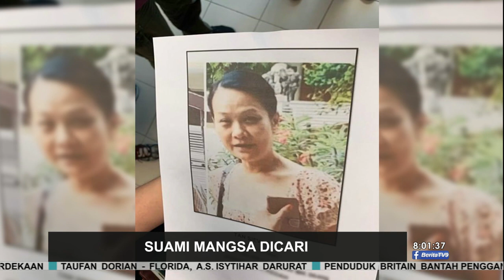Mangsa Ditikam 13 Kali, Kesan Kelar Di Leher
Perkembangan kes pembunuhan seorang wanita yang mayatnya disumbat dalam beg dan ditinggalkan dalam longkang di Seksyen 27 Shah Alam Isnin lalu.

Siasatan mendapati terdapat 13 kesan tikaman pada dada serta perut dan kesan kelar di leher.

Berdasarkan laporan bedah siasat, mangsa dipercayai dibunuh tiga hari sebelum mayatnya ditemui.